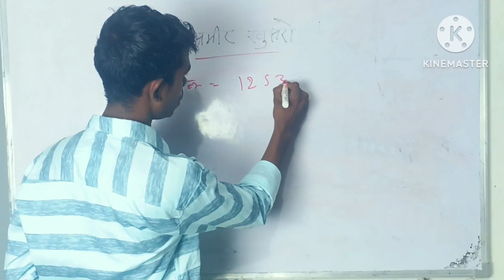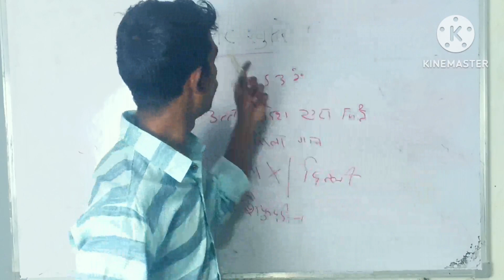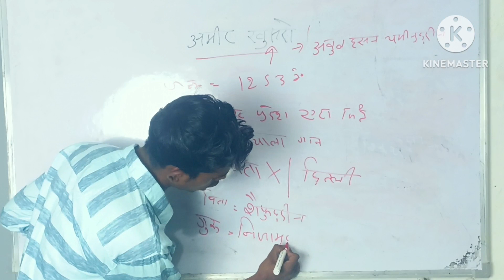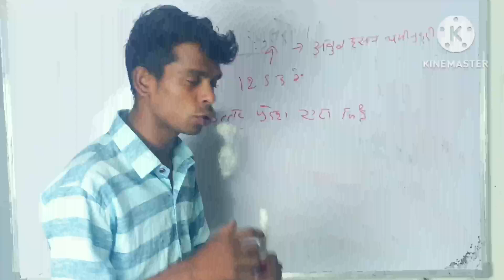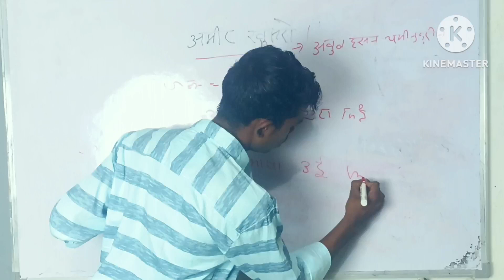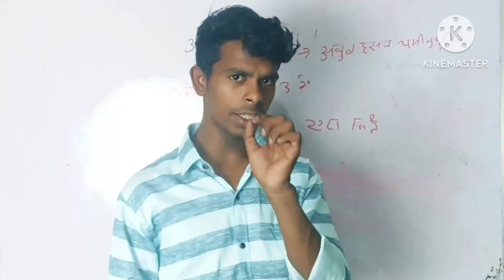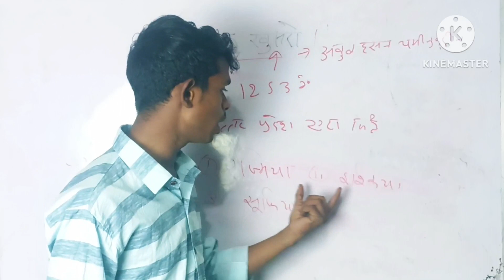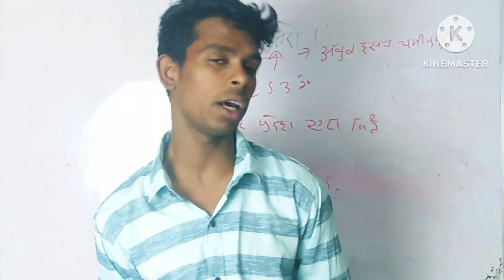अमीर खुसरो || अमीर खुसरो का जीवन परिचय || amir khusro jivan Parichay and rachnaye || BA hindi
Follow on Instragram :- 💎💎💎👇 अमीर खुसरो || अमीर खुसरो का जीवन परिचय || amir khusro jivan Parichay and rachnaye || BA hindi

i